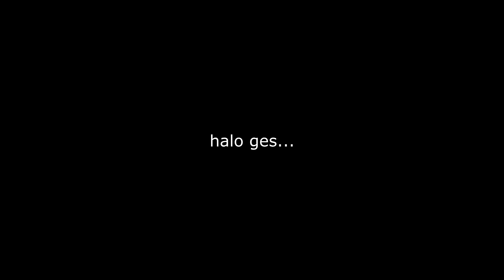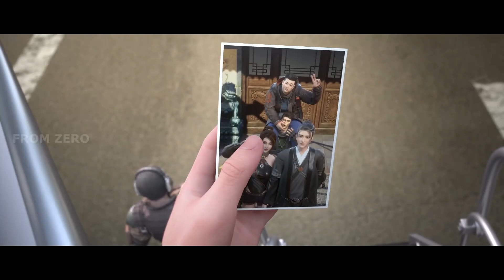Kemampuan Fang Yi benar - benar dibutuhkan oleh Peng Bing - Mysterious Treasures Episode 7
Mysterious Treasures / Shen Zang
Episode 7

Status: Ongoing
Studio: Shanghai Tencent Penguin Film and Television Culture Communication